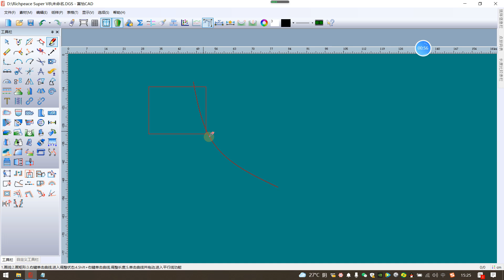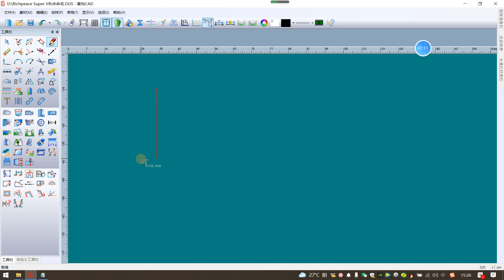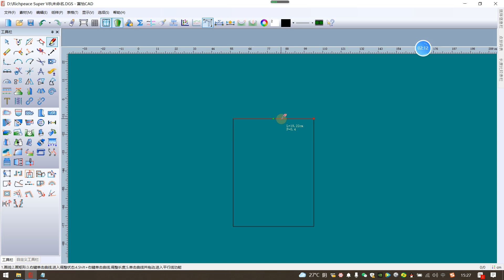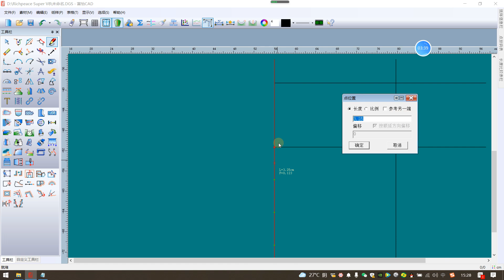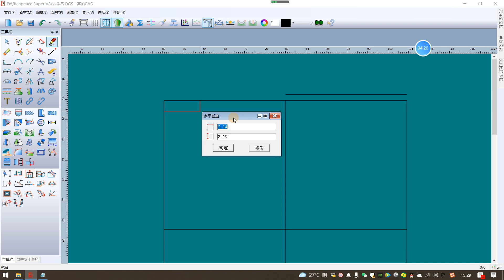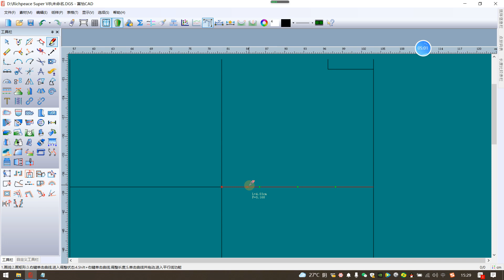Richpeace Garment CAD V10.0--Drawing design lines框架绘制